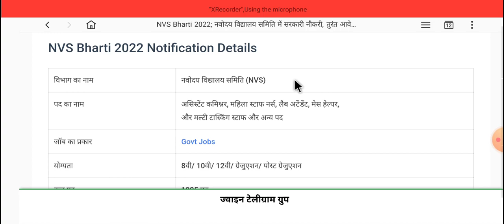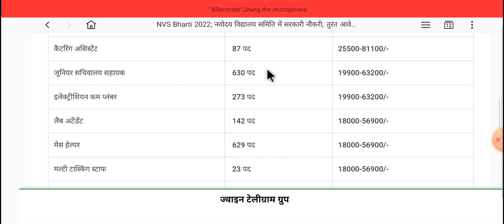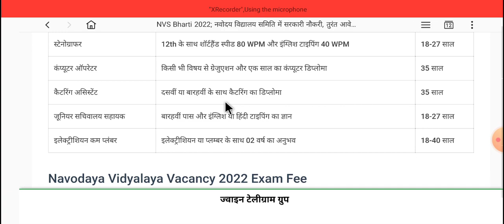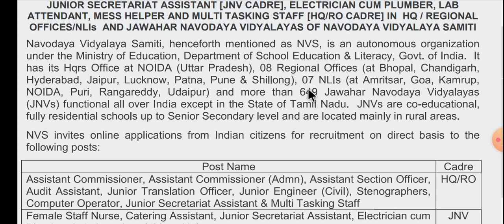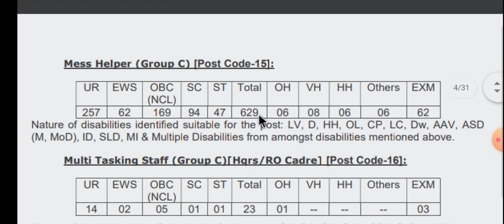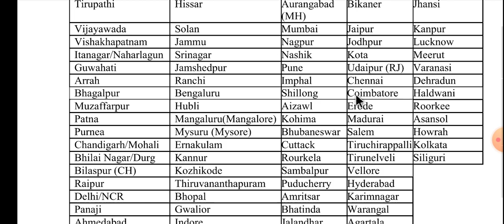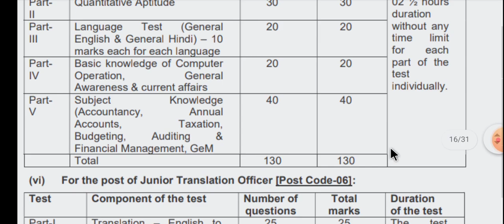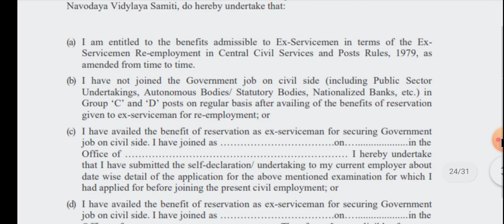नवोदय विद्यालय समिति भर्ती 2021|| NVS वैकन्सी|| ऐसी सरकारी नौकरी नही देखी होगी आपने || अप्लाई कैसे